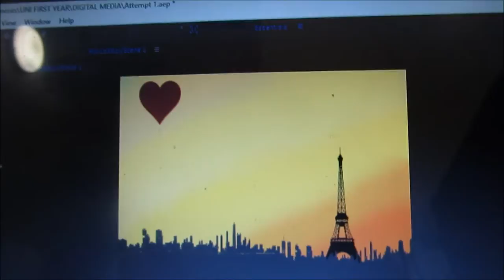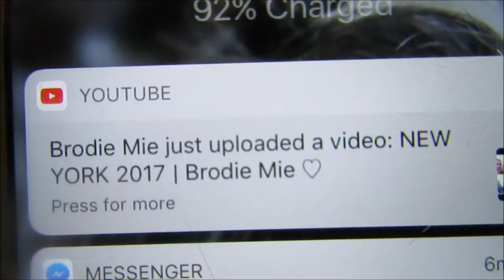A DAY IN THE LIFE OF A UNI STUDENT | Brodie Mie ♡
Hello everyone! So this is a day in my life as a university student. Hope you enjoy!:)

Previous Vlog-
Previous Video-